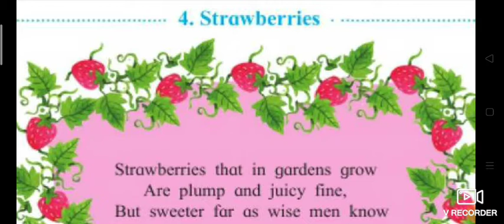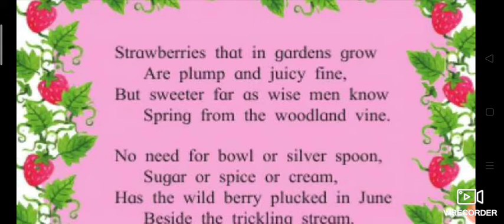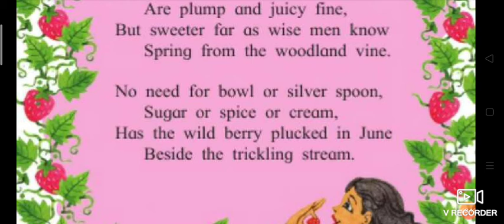Chapter 4|Strawberries|Maharashtra state board|Class 5|Std 5|English Medium|Explanation in Hindi